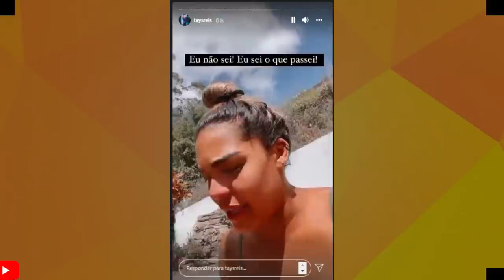CANTOR BAIANO SE ENVOLVE EM GRAVE ACIDENTE! TAYS REIS SE PRONUNCIOU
CANTOR IGOR KANARIO SE ENVOLVEU EM ACIDENTE NA MANHÃ DESSE SABADO, TAYS REIS SE PRONUNCIOU